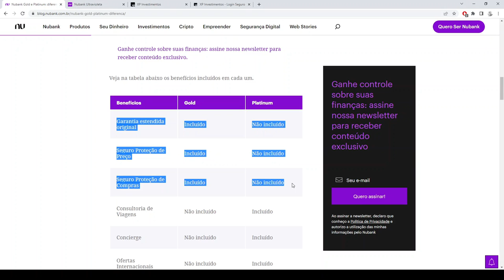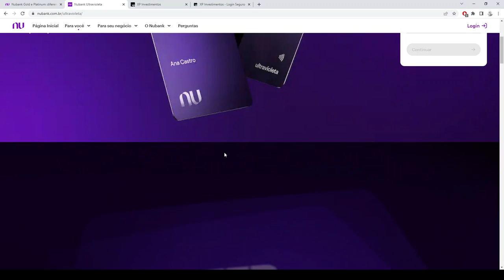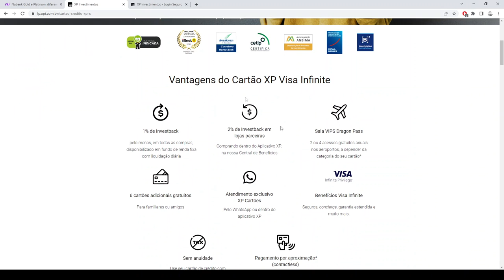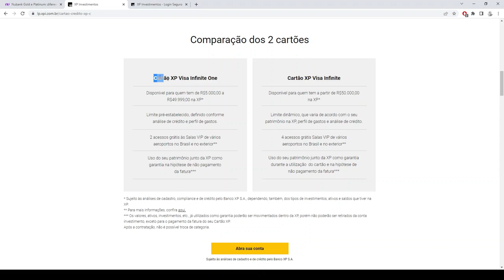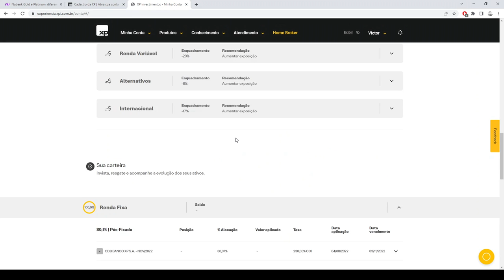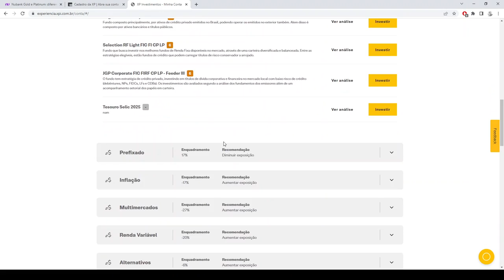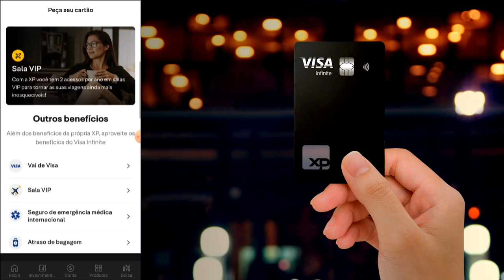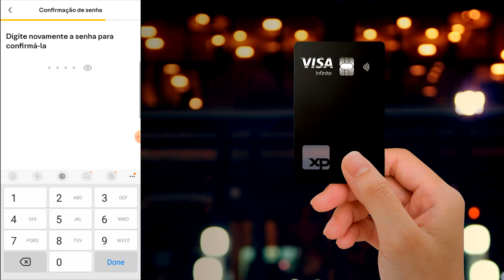Cartão XP VISA Infinite - Como pedir passo a passo? Nubank Vs XP, Renda Fixa